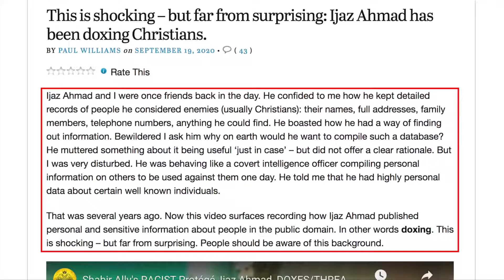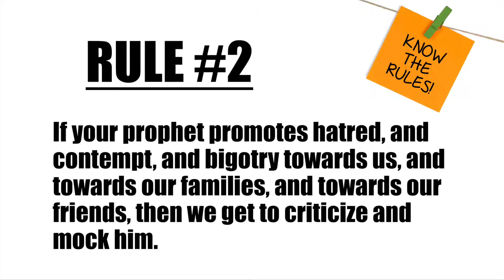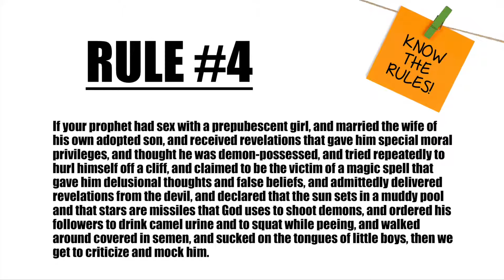Zakir Naik’s Plot to Silence Critics of Islam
Dr. Zakir Naik was recently asked about critics of Islam. Dr. Naik advocated "being kind" to critics of Muhammad and the Quran in non-Muslim countries, but imprisoning them in Muslim countries.

More disturbingly, Dr. Naik suggested that Muslim leaders should keep records on people who criticize and mock Islam, so that any time they try to travel to a Muslim country, they can be arrested. David Wood discusses the issue.